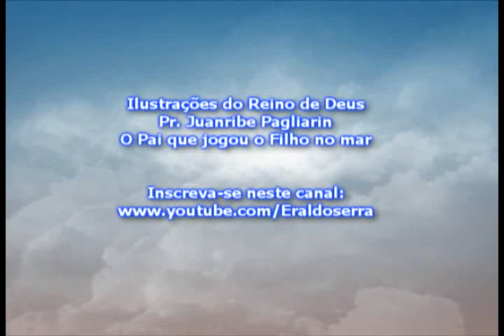O Pai que jogou o Filho no Mar - Pr Juanribe Pagliarin